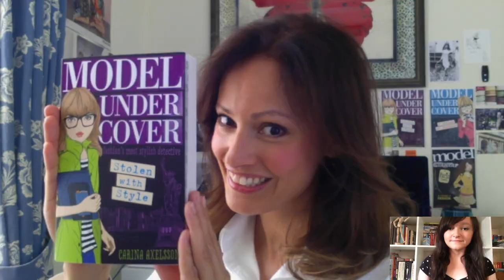INTERVIEW WITH CARINA AXELSSON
Thanks to Usborne for making this possible and to Carina for answering my questions!